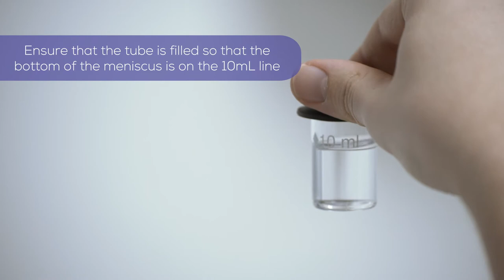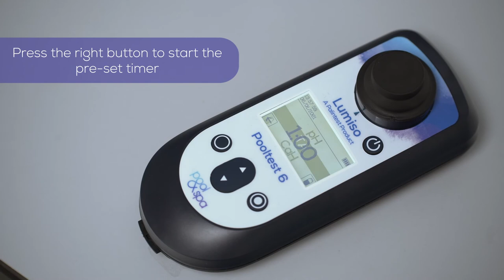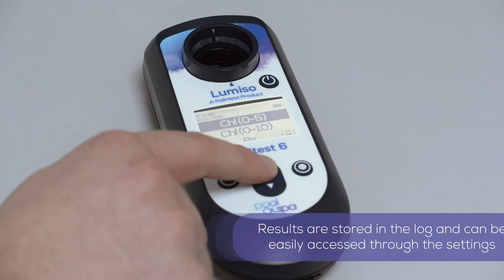How to perform a total alkalinity test with your Lumiso pool photometer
Instructional video showing you how to perform a total alkalinity test using your Lumiso pool photometer.